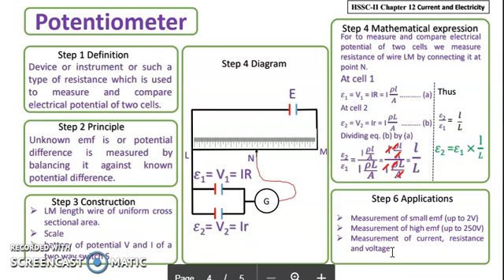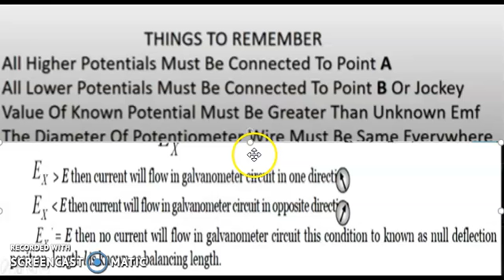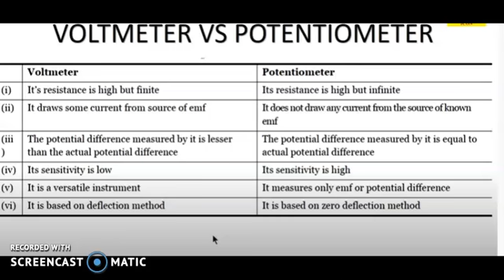Potentiometer part 2 2nd year physics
Applications , important points